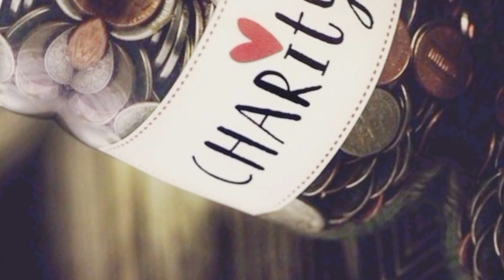Hazrat Musa aur Bani israel ki Gaiy ka Waqia|بنی اسرائیل کی گائے کا قصہ| Dunya ki sab se Kimti Gya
Assalam O Alaikum:
Welcom to Kainat e islam.

Bani Israel ki Gaye ka waqia . Bani Israel ki Gaye ka waqia kya tha? Complete Waqia janne ke leay ya video End tak zaroor dekhay. Pehlay hum is waqeye ki Tashreeh aur ayaat ki Tafseer bayan karte hain baad azan is ke nakaat ki taraf jayen ge .
Jissa ke ayat quran aur aqval mfsrin se zahir hota hai bani Israel mein se 1 shakhs namaloom tor par qatal hojata hai is ke qaatil ka kisi terhan pata nahi chalta bani Israel ke qabail ke darmain jaghra aur nazaa shuru hojata hai . un mean se har aik dosray qabeeley aur deegar logon ko is ka zimma daar grdanta hai aur apne tain buri alzmh qarar deta hai, jhagra khatam karne ke liye muqadma Hazrat Musa ki khidmat mein paish kya jata hai aur log aap se is mauqa par mushkil kushai ki darkhwast karte hain aur is ka hal chahtay hain. chunkay aam aur Maroof tareeqon se is faislay ka faisla mumkin nah tha aur doosri taraf is kashmakash ke jari rehne se mumkin tha.

Cover Topic:-

1) Hazrat Musa ka Murde ko zinda karna
2) Murdon ko zinda krny ka Mojza
3) Bani Israel ki Gaye ki Qurbani
4) Story of Bani Israel and Cow
5) Islamic Stories
6) Hazrat Musa Cow Story
7) Story of the Prophet Musa (Cow)
8) Why is Surah Baqarah named after a cow?
9) Prophet Stories in Urdu
10) Prophet Musa A.S story in Quran

My Addince other Search ..

hazrat musa aur barish ka vakya
hazrat musa aur barish ka waqia
hazrat musa aur banjh aurat
hazrat musa aur be aulad aurat ka qissa hazrat musa aur gosht ka waqia today best stories
hazrat musa aur firon ka bayan
hazrat musa as aur badkar aurat ka waqia islamic stories#realwrite s#islam
hazrat musa aur malakul maut ka
waqia by tariq jameel
hazrat musa ali salam aur allah ki
baatein
hazrat musa ali salam aur budhiya ka waqia
qissa hazrat musa aur khizar(a.s) K
by mufti tariq masood
the story of the cow
the story of the cow in surah al-
baqarah
the story of the cow by mufti menk
the story of the cow and the buffalo
the story of the cow and the carabao
the story of the cow in the quran
the story of the cow in islam
the story of the cow and the lion
the story of the cow jumped over
the moon
the tale of the coffee cow
bani israel ki gai ka qissa
bani israel ki qaum ka waqia
bani israel kifal ka waqia
bani israel kis nabi ki aulad hai
bani israel ki ayat number 80
bani israel ki kahani
bani israel ki history
bani israel ki gay ka waqia
bani israel ki tareekh
bani israel ki ayat number
short islamic clips
islamic clips
short clips
muhammad ajmal raza qadri emotional bayan
qadri
Woh Gay (Cow) Jis Ka Zikr Quran e Pak Mein Hai
muhammad ajmal raza qadri new bayan
story of bani israel
bani israel ki gai ka waqia
bani israel
hazrat moosa as ka waqia
bani israel story
bani israel ki qaum
quran waqia
history bani israel
bani israel ki gai ka qissa_rahamtv
bani israeal
qurbani
Murde ko zinda karna
Bani Israel ki Gaye ki Qurbani
Story of Bani Israel and Cow
Hazrat Musa Cow Story
pyaara islam
Prophet Stories in Urdu
Islamic Stories
badshah ki kahani
motivational stories
expensive cow
Qurbani k janwar
janwar
qurbani
Qurbani ka janwar
Janwar
Qurbani
Qurbani bull
Qurbani k baray janwar
Animals
Expensive cattle
Expensive
Cattle
Big bull in wold
Cow mandi Pakistan
Biggest cow in world
Islami waqiat
islami waqiat ki catagari kia ho gi
islami waqiat in urdu
islami waqiat
islami waqiat bayan
islami waqiat in pashto
islami waqiat in urdu written
islami waqiat by ajmal raza qadri
islami waqiat channel
islami waqiat in urdu cartoon
hazrat yusuf part 1 in urdu
ek nek buzrag ka bagh | miral islamic
hazrat nooh ka waqia
abe zam zam ka waqia
anar
hazrat nooh movie in urdu full movie
hazrat nuh alaihissalam
hazrat nuh ali salam ka walkya
hazrat nuh ali salam ki kashti
scientific tanqeed
islamic videos in urdu
zehra nigah
urdu project
urdu islamic
hamari kaynat
with urdu translation
holistic urdu md
islamic poetry channel
usama zoraiz
islamqa islam channel
beautiful manqabat
according to quran
beautiful islamic naat
islami urdu channel
islamic poetry channel
with urdu translation
faith and islam
quran hadith info
kaynat kumar naat sharif
islamicvedio baniisraelkigaikawaqia